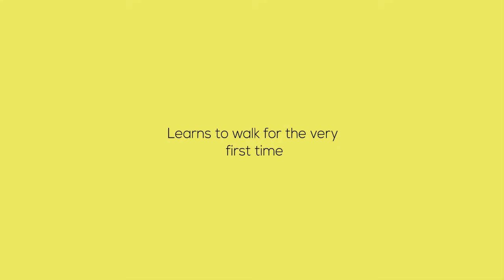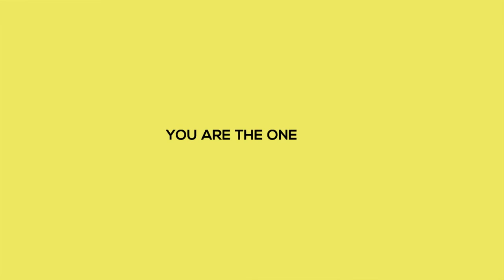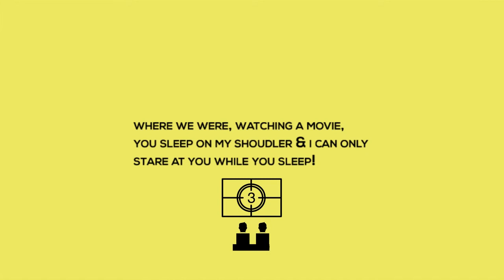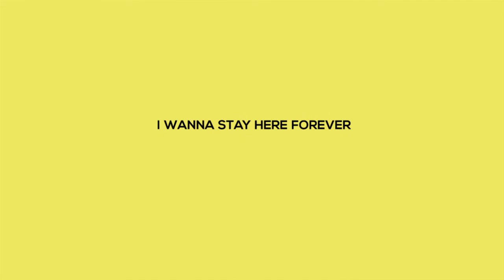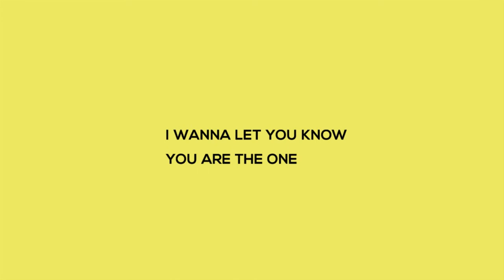Richbett - You are the one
I wrote this song for my wife's birthday as a surprise. Many times we don't get appreciate our best half enough so this one way I'm showing her my love for her. She loves it!!! Mission accomplished.